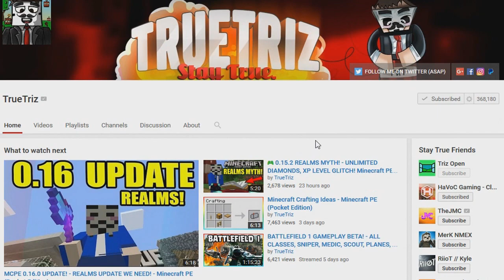I CLOSED my Minecraft PE Realm!!!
5,000 LIKES = I'LL BRING IT BACK  ( I NEED SUPPORT)

My reasons why I decided to close and quit my Minecraft Pocket Edition Realm server... Should I bring back my Minecraft Pocket Edition Realm for the 1.1 Update?

If you read this, comment " BOUNCE BACK "